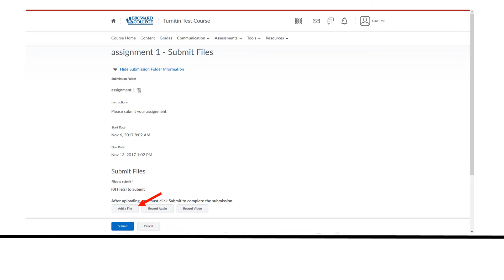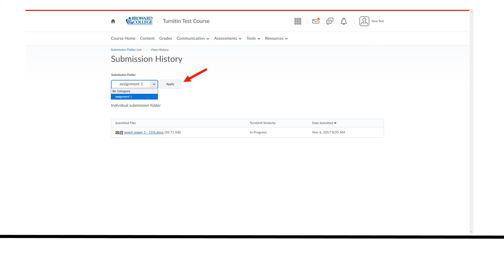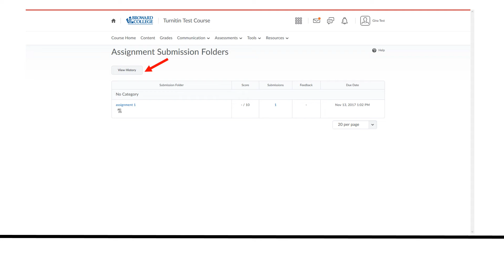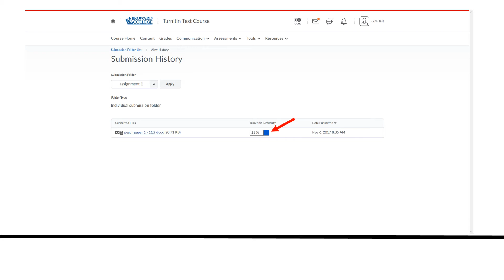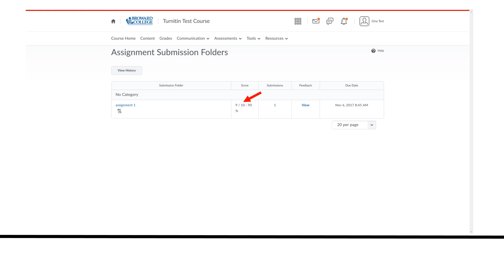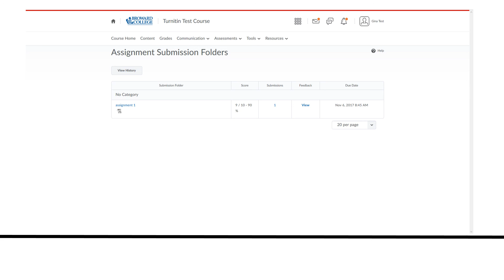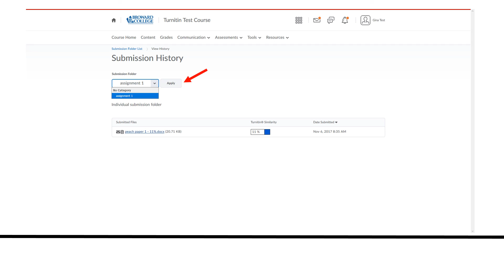Submit to Turnitin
This tutorial will walk you through how to submit a Turnitin assignment and view your instructor's feedback in D2L.